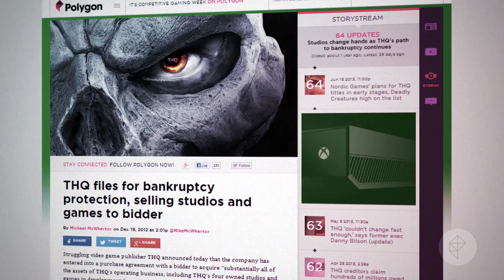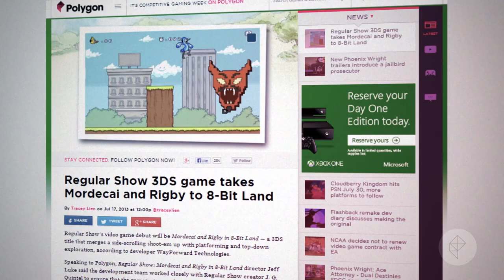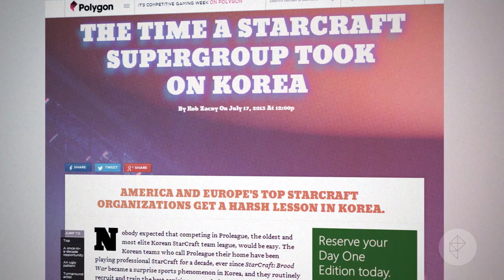THQ, NCAA, Sir You Are Being Hunted, Adventure Time, Regular Show, StarCraft, Evo - Speed Run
THQ's liquidation plans have been approved by the Delaware court, bringing its bankruptcy saga to a close. The NCAA will not renew its contract with Electronic Arts for the NCAA Football video game series. We've got new looks at Sir, You Are Being Hunted, Adventure Time: Explore the Dungeon Because I DON'T KNOW! and The Regular Show: Mordecai and Rigby in 8-Bit Land, as well another feature diving into the world of eSports and a photo essay on Evo 2013.

Evo 2013 More from Polygon